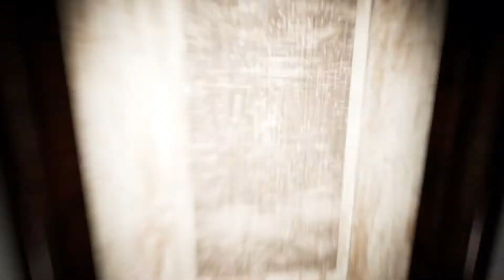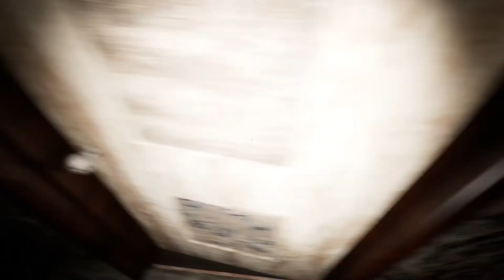Grandma is on vacation...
"Death Trip" is a survival horror game with the elements of suspense and of course, granny! Or maybe someone else, but definitely looks like granny to me. Anyways, enjoy.